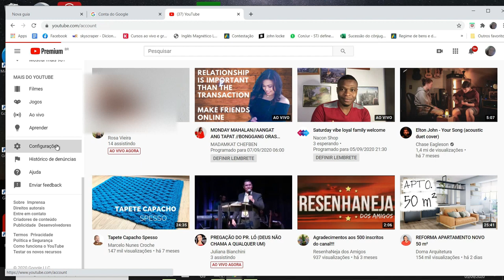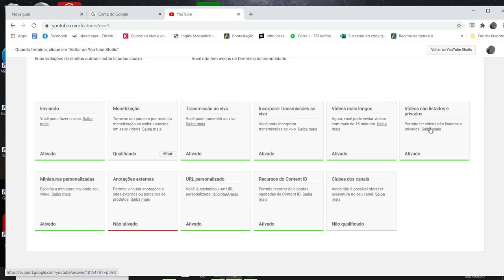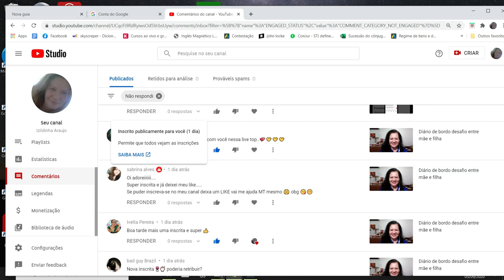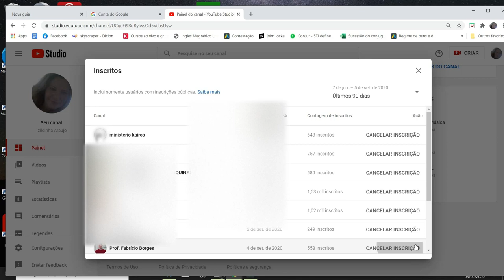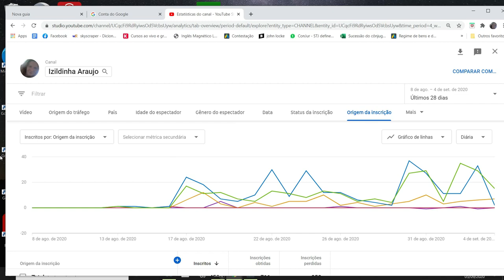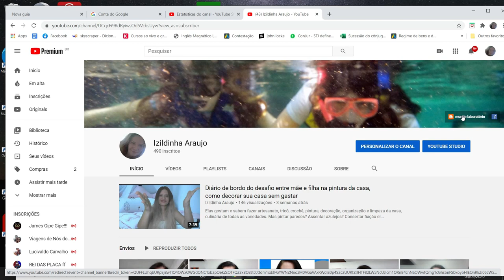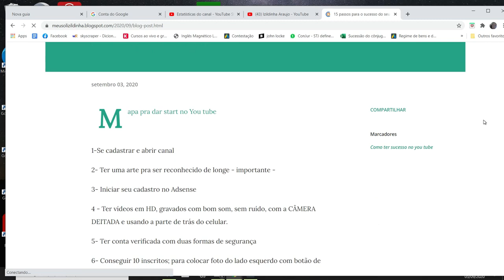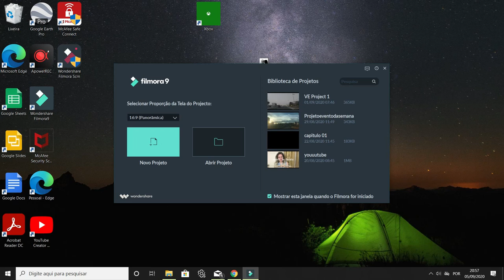Diário de bordo - Onde ver se sua conta é verificada como fazer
Como ter a conta verificada? Siga as recomendações principalmente de segurança, indo na  aba GERENCIAR SUA CONTA e fazendo verificação em duas etapas para entrada de seu canal do You Tube.  Siga as recomendações do próprio YT pra isso.  Leia as instruções.  Escolha com cuidado, um aparelho autorizando o outro, mas tenha certeza de que o aparelho estará em funcionamento, com antivirus etc. No momento em que você tentar logar sua conta, vai receber um código pra confirmar se é você, escolha onde vai receber esse código, se por e mail, mensagem ou ligação telefônica. O You Tuber tem bastidores e precisa continuar o show...